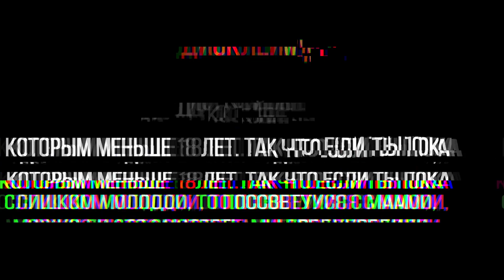MIB vs SLOVO: МИНСК #1: MC ParashuT vs GAP